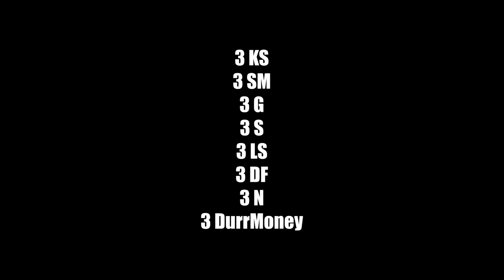(KSB) Karma K - Vision (Prod. Sosamillz)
Most Wanted Thugs EP out now!